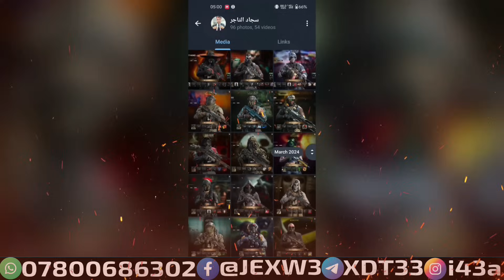أهم المشاكل‼️التي تم حلها للأندرويد😊+ محتوى الموسم القادم🔥 وارزون موبايل 🪂 Warzone Mobile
تحميل لعبة كود وارزون موبايل COD Warzone Mobile

Call of Duty®: Warzone™ Mobile

■الآن متوفر شحن رسمي💲للعبة وارزون موبايل🪂 للعراق والسعودية والأردن وأغلب الدول العربية على متجر "سجاد التاجر"🥳للطب والتواصل عبر هذا الرابط:

للمشاركة في القيف اواي تابعني على حسابي انستغرام وتيكتوك واترك تعليق وحظ سعيد للجميع 🎁🥳
■حسابي تيكتوك الرسمي والجديد: